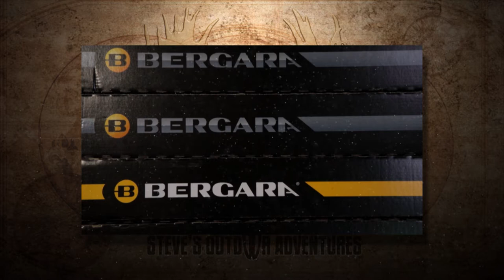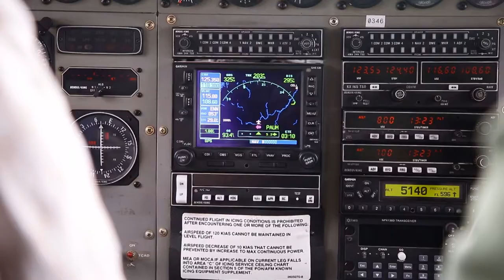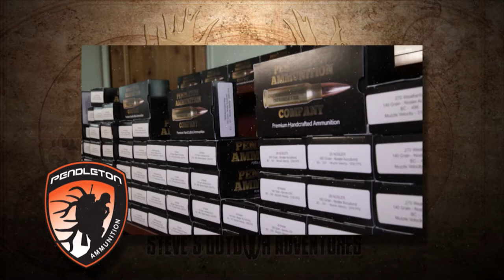Alaska - Hunting the Arctic Caribou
SOA consultant Travis Price travels to Alaska's most northern region above the Brooks Range to hunt for arctic caribou